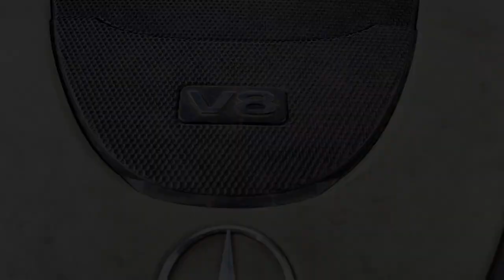Mercedes S550 W221 Front Grill Removal Process.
For any questions concerning this video, just drop it on the comment section. Have fun learning something new today.